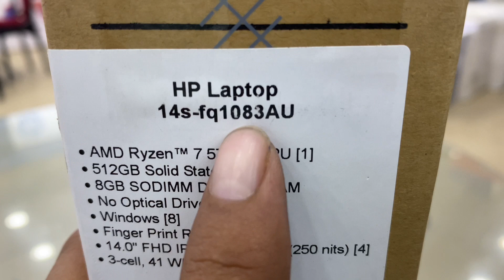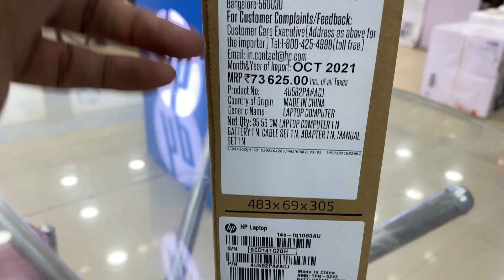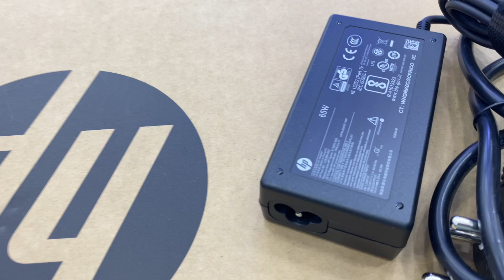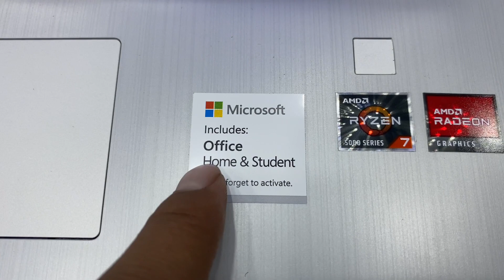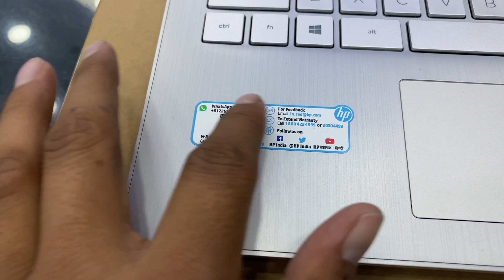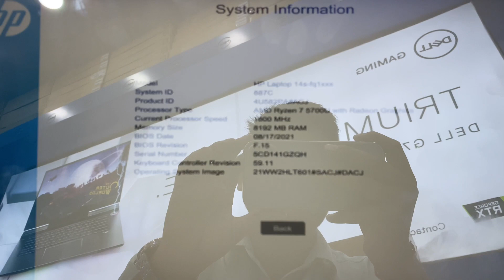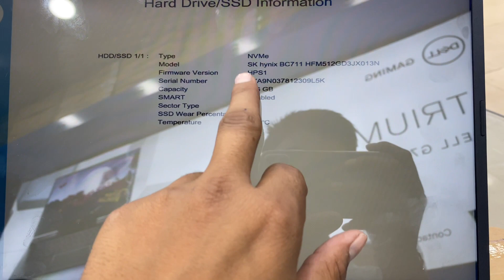Hp⚡️New 14s-FQ1083AU Ryzen 7 5700U 8Gb/512Gb 14 inch W11 backlit finger Radeon Unboxing & Review🔥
HP 14s AMD Ryzen 7-5700U 14 inch(35.6 cm) Thin & Light FHD Laptop ( 8GB RAM/512GB SSD/ Radeon Graphics/ Windows 10/ MS Office 2019/ Backlit Keyboard/ Natural Silver/ 1.41kg) - 14s-fq1083AU